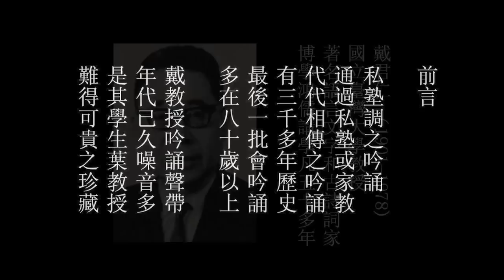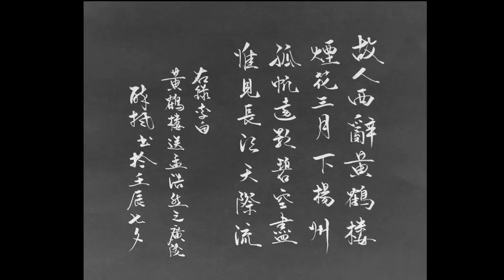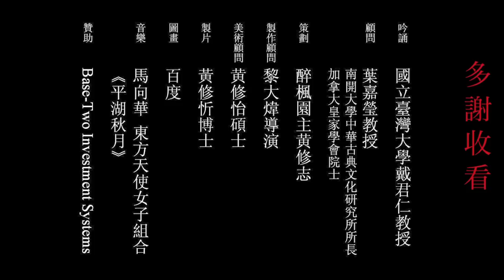李白 三首 戴君仁教授吟誦 (國語)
李白 靜夜思
床前明月光，疑是地上霜。舉頭望明月，低頭思故鄉。

李白 黃鶴樓送孟浩然之廣陵
故人西辭黃鶴樓，煙花三月下揚州。孤帆遠影碧空盡，惟見長江天際流。

李白 峨眉山月歌
峨眉山月半輪秋，影入平羌江水流。夜發清溪向三峽，思君不見下渝州。

私塾調之吟誦
通過私塾或家教，代代相傳之吟誦，有三千多年歷史。最後一批會吟誦，多在八十歲以上。
戴教授吟誦聲帶，年代已久噪音多，是其學生葉教授，難得可貴之珍藏。

Foreword
Private school tune chanting goes back 3,000 years. It has been passed down through private schools and family tutors from generation to generation. Similar to singing, there is a scale, but the scale is not pre-set. Currently, people who can chant poetry in private school tune are in their 80's or older.

The sound quality of this poetry chanting is poor because it was recorded 40+ years ago with an amateur recorder.
Li Bai (three poems)

IN THE QUIET NIGHT
So bright a gleam on the foot of my bed --
Could there have been a frost already?
Lifting myself to look, I found that it was moonlight.
Sinking back again, I thought suddenly of home.
Translated by Witter Bynner (1929)

A FAREWELL TO MENG HAORAN ON HIS WAY TO YANGZHOU
You have left me behind, old friend, at the Yellow Crane Terrace,
On your way to visit Yangzhou in the misty month of flowers;
Your sail, a single shadow, becomes one with the blue sky,
Till now I see only the river, on its way to heaven.